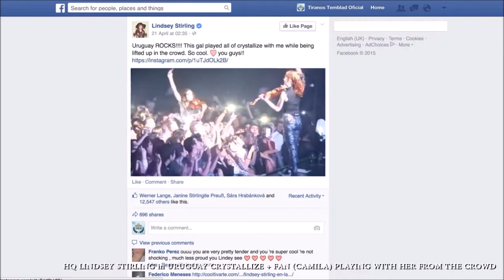Camila en Tiranos Temblad - Lindsey Stirling Uruguay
En Tiranos Temblad fui mencionada como la "Crack de la Semana" :D Espero que les guste!
-Hecho en Uruguay-